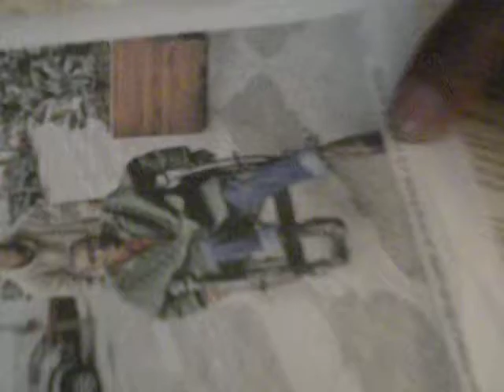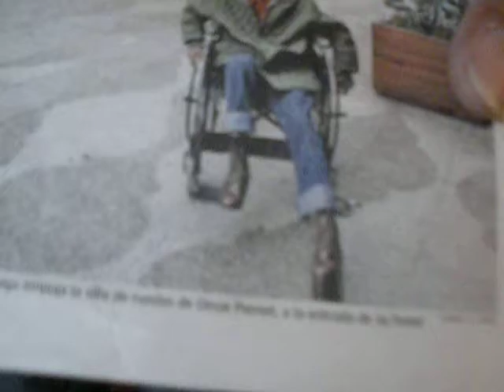Preso de conciencia Cubano Omar Pernet Hernandez habla sobre tortura en Cuba. Pt. 1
Ex-preso de conciencia Cubano Omar Pernet Hernandez habla sobre sus experiencias en Cuba y su maltrato en la carcel.

Omar Pernet: Look, the meaning of this, is that this type of boot that you see here. I will show it to you again. This boot was fitted for me in Cuba and it began to damage my hips because one, the left, is longer than the right. Then, one hip went like this 0:30 (shows the way hip is going up). Then, here in Spain, they said I couldn't go on wearing those boots, and they asked me to cut them down, and told me to make the ones I'm wearing. These I'm wearing now are stabilizing my hips.

INT: "How is it possible, since the Cuban doctors are so excellent normally, at least that's what the Cubans say, and promote throughout the world. That they should be so wrong? And hurt you so much? How many months did you stay that way in Cuba?"
OP: Well, in 2005, on the 5th of April, I began to wear these boots until the 17-18. I stayed like that until the 3rd of March of 2008 using those boots. These I'm wearing now are different, from Spain. "
Stands up, 2:06, shows.

"The only thing they did was to slap a cast on. They had me on a cast from the tips of my toes up to my neck for 18 months. The doctors here [in Spain] say they don't find any logic to it. That it was intolerable, the amount of time I spent in those conditions. The cast was removed twice, and each time it was to break my leg again."

"I always said I didn't want to do it, because it was gambling with health to demand health, so I gambled with my health, risked my life. Including 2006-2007. I had to go on hunger strikes several times to demand medical attention, for my leg and collar bone. 8:01. Look at my collar bone. Look at the way it is."
INT: "What's it like? We see it, but what does it mean?"
OP: "That was broken in the accident as well."
INT: "It didn't heal properly."
OP: "No. It's crossed over like this 2:20"
OP: "Then, they realized I would never submit. The times I was incarcerated they were never able to make me submit. They hit me, punishment in solitary confinement, I went on hunger strikes."
INT: "Why the hunger strikes? People ask themselves what that's about."
OP: "Look, whenever I went on a hunger strike, it was to defend the rights of another prisoner, or to defend my own rights. To demand respect for my own rights. They didn't, and I went on hunger strikes."

OP: "He broke my leg twice again."
INT: "Do you think the orders came from the higher-ups? Or from the doctor himself?"
OP: "I think, in my opinion, independent orientation of the Cuban Security, maybe a little higher, the govt. They were the ones who were trying to harm me."
INT: "The Cuban Security would be who? The Dept. of Interior?"
OP: "The Security of State, which is National Security, the one for crimes against the Security of the State, against political crimes."

INT: "What is your opinion about the mistake of the Cuban doctors? After all, they could see that your condition was getting worse."
OP: "Look, in regard to that question, I'm going to tell you that maybe I don't have anything against Cuban medicine. And that, that man, that doctor, he wanted to cause me harm. It's not that he is a bad specialist, because I can't say if he is good or bad. With me he was bad, because he tried to harm me, at all times. He did not operate me."

OP: "Don't you see? Now my hip is stabilized. Because it is the same length as my normal leg. That other boot was raising my hip. Like this." (3:51)
INT: "This was obviously causing harm."
OP: "Of course, Dr. Verduga, here in Madrid, was the one who did Xrays, and an MRI, and then they could see that my hip was losing position, that it was raising, and that my left leg was longer than the right. Then he forbid me to use those boots, gave me a prescription to use these I'm wearing."

OP: "See? They're different. This here is, you see, 2:16 (shows) here is my heel, and from there on, the work they did to stabilize my hips."
INT: "What was the impact on your hip, because we're talking 2, 3 yrs."
OP: "It's the accident. All this was because of the accident, but after the accident, I was not operated. They said my blood contained a virus, and that my blood could not touch my bone. That was Dr. Hector, Chief of Orthopedics of the Military Hospital in Marianao, in Cuba."

INT: "Is Hector his first, or last name?"
OP: "No, his first name, I don't remember his last name."
INT: "You say the cause was the accident. But this boot damaged your hip, right?"
OP: "Yes, he was the one who had the boots made."
INT: "What was the impact of that boot? And how are things after the change here in Spain? What's the difference between them?"
OP: "Well, with that boot I showed you in the newspaper it looked like this because 3:34 (shows newspaper) with that boot my hip rose."

Translated by HopeforAmerika